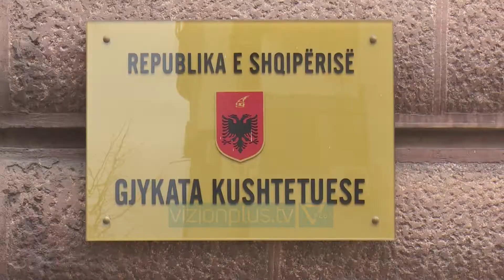Ndryshime në Kushtetutë për Metën/ PS: Mekanizëm zhbllokues për betimin e gjyqtarëve - Vizion Plus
Sot mbushen 4 vjet nga miratimi i reformes ne drejtesi dhe mazhoranca eshte e gatshme te nderhyje serish ne Kushtetute ne kuader te kesaj reforme, por kete here per te shmangur perplasjet me Presidentin e Republikes Ilir Meta.Kryetari i Komisionit te Ligjeve, Ulsi Manja paralajmeroi qe bashke me nderhyrjet ne Kushtetute per sistemin zgjedhor te miratohet edhe mekanizmi zhbllokues qe rregullon rastet kur presidenti refuzon te zhvilloje ceremonine e betimit per gjyqtaret.Ne fillim te ketij viti mazhoranca vendosi nje mekanizem zhbllokimi per rastet kur presidenti nuk zhvillon ceremonine e betimit duke parashikuar betimin me shkrim, nje rruge qe ndoqi Arta Vorpsi.Presidenti i Republikes refuzoi ta dekretoje kete ligj dhe te dy palet iu drejtuan Komisionit te Venecias. Ekspertet e  Venecias vune ne dukje se nuk mund te kufizosh me ligj nje kompetence qe eshte parashikuar ne Kushtetute.Per kete arsye socialistet miratuan dekretin presidencial dhe duke qene se kane te gjitha votat e nevojshme per te nderhyre ne kushtetute jane te gatshem ta vendosin kete mekanizem zhbllokimi ne ligjin themeltar te shtetit.Nderkaq mazhoranca ka rrezuar presidentin Meta dhe dekretin e tij per rishqyrtimin e nje tjeter ligji te reformes ne drejtesi, ate per statusin e gjyqtareve dhe prokuroreve.Ne kete ligj parashikohet nje mekanizem zhbllokimi per ceremonine e betimit per anetaret e Gjykates se Larte, Prokurorit te Pergjithshem, nderkohe qe i hiqet presidentit e drejta per te zhvilluar ceremonine e betimit per prokuroret e SPAK.